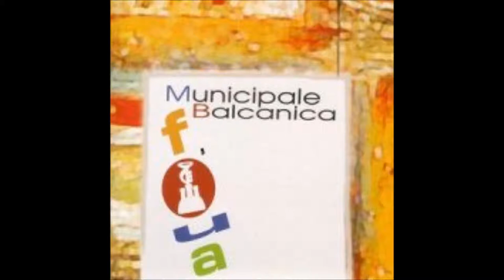Municipale Balcanica - Odessa Bulgarish (DJ Farrapo Remix)